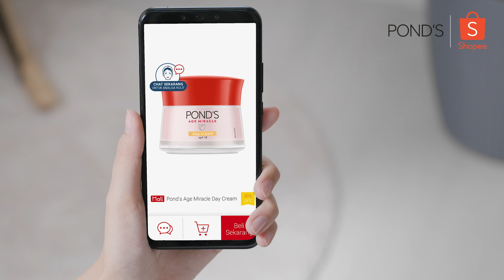Shopee x POND'S | Skincare yang Tepat, Hanya Untukmu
Produk apa yang cocok untuk kulitmu? Buka aplikasi Shopee sekarang untuk mendapatkan analisa kulit gratis dengan POND'S Skin Advisor secara langsung! Temukan Skincare yang tepat, hanya untukmu. Untuk informasi selengkapnya cek di sini